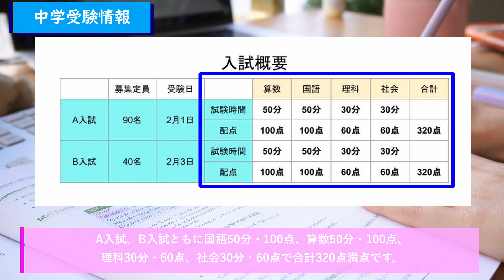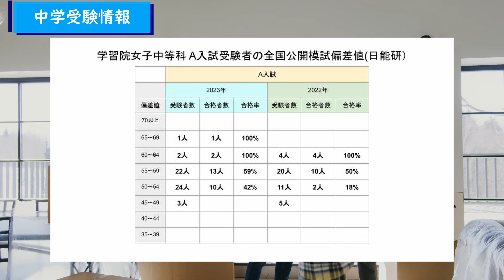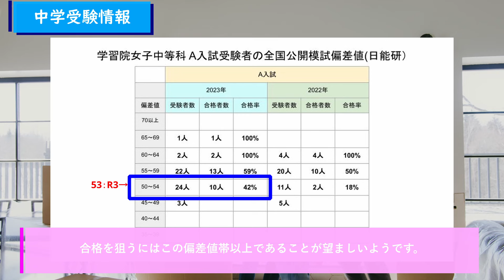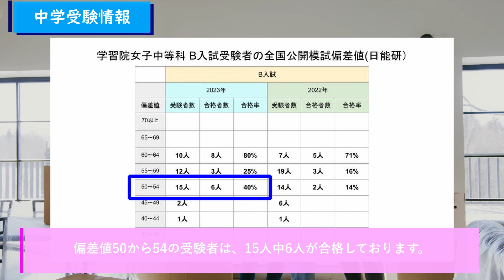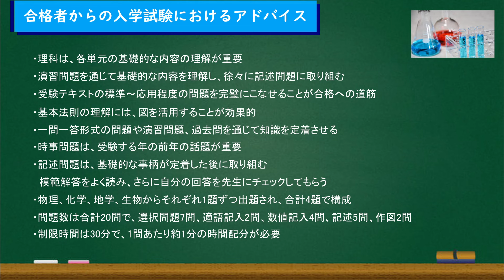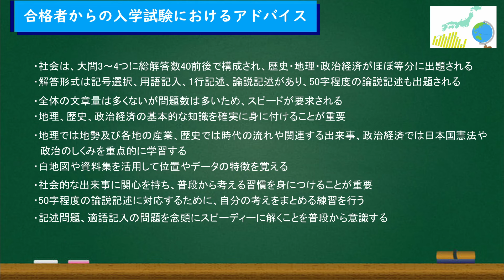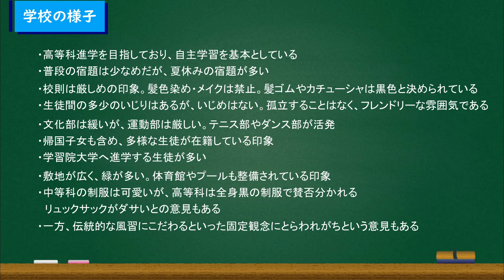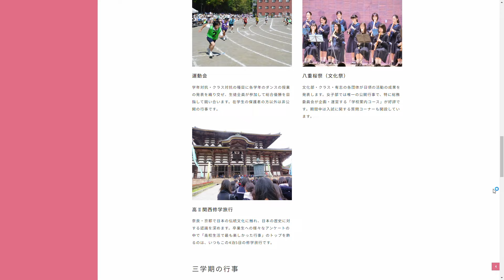中学受験#93 学習院女子中等科 中学受験情報、合格者からのアドバイス、学校の様子、大学合格実績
このチャンネルでは、中学受験を目指す息子を持つ父親が父親目線で受験を語ります。

今回は、学習院女子中等科の受験情報、受験した決め手、合格者からのアドバイス、学校の様子など、ご紹介します。